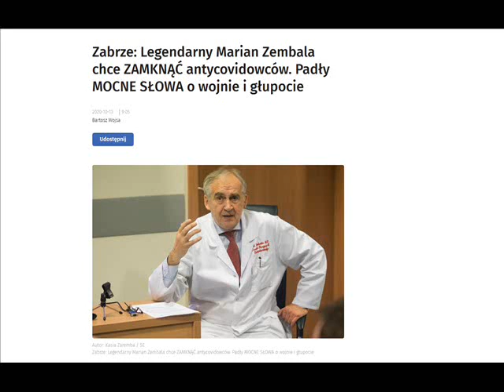Profesor Zembala chce szury wysłać do psychiatryka!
źródło: se . pl/slask/zabrze-legendarny-marian-zembala-chce-zamknac-antycovidowcow-padly-mocne-slowa-aa-ZGXu-cn1k-35fi  . html?fbclid=IwAR00sUD7p74g6NkqEeCHULxyRnF_lL2YaxKjgNHotlrYxkbksQG7JtsNjso
Chcesz wspomóc kanał? A może masz temat, który chcesz abym przedstawił przed innymi?